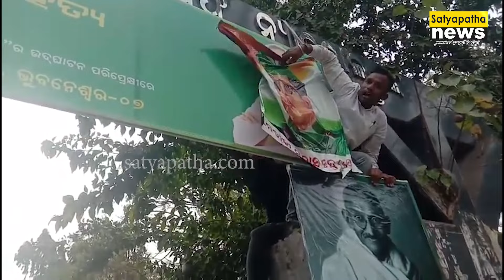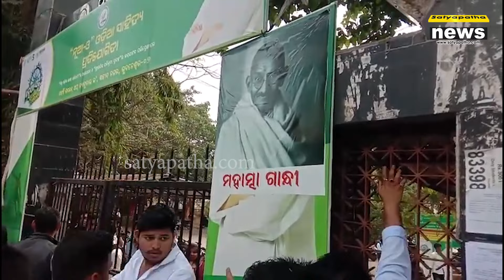କଲେଜ କ୍ୟାମ୍ପସରୁ ନବୀନଙ୍କ ଫଟୋ ଚିରି ମହାପୁରୁଷଙ୍କ ଫଟୋ ମାରିଲା ଛାତ୍ର କଂଗ୍ରେସ || Satyapatha News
ଛାତ୍ର କଂଗ୍ରେସର ମହର୍ଷି କଲେଜ ସାମନାରେ ବିକ୍ଷୋଭ |  ଶିକ୍ଷା ନାମରେ କଲେଜ କ୍ୟାମ୍ପସ ରାଜନୀତି ଚାଲିଥିବା ଅଭିଯୋଗ | କଲେଜ କ୍ୟାମ୍ପସରୁ ନବୀନଙ୍କ ଫଟୋ ଚିରି ମହାପୁରୁଷଙ୍କ ଫଟୋ ମାରିଲା ଛାତ୍ର କଂଗ୍ରେସ | ଛାତ୍ର କଂଗ୍ରେସ ସଭାପତି ୟାସିର ନୱାଜଙ୍କ ନେତୃତ୍ୱରେ ଏହି ବିକ୍ଷୋଭ କରାଯାଇଥିଲା|